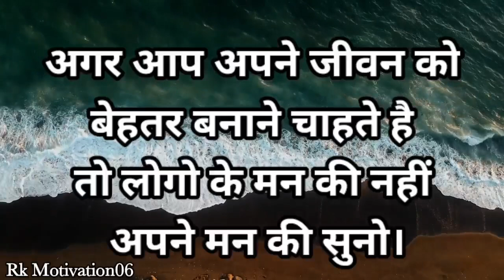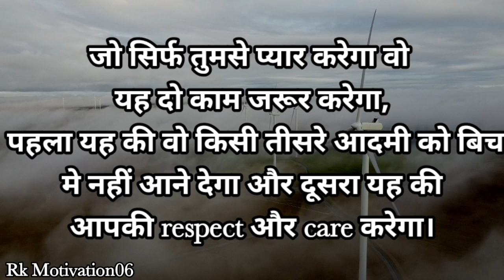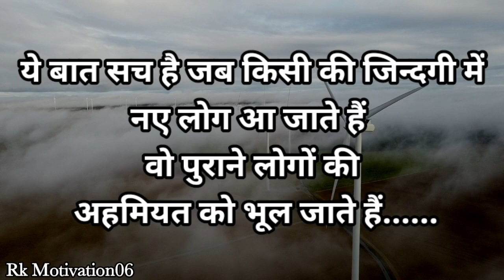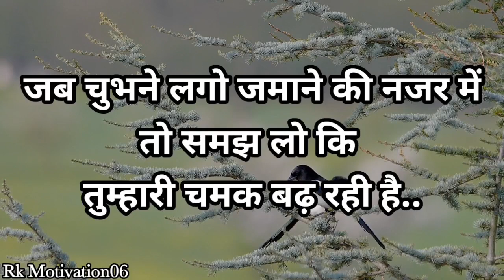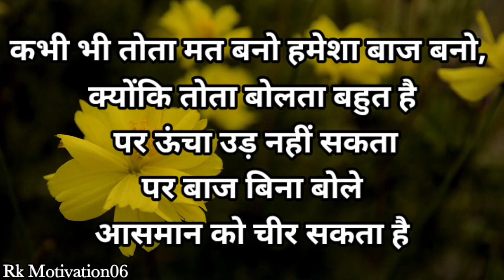जब एक स्त्री किसी पुरुष की याद में देर रात तक | heart touching lines | motivation video in Hindi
WELCOME ON MY CHANNEL-Rk Motivation06

ALL CONTENT IS CREATED BY MY OWN

VOICE-MY SELF & KINEMASTER APP

thanks aal friends